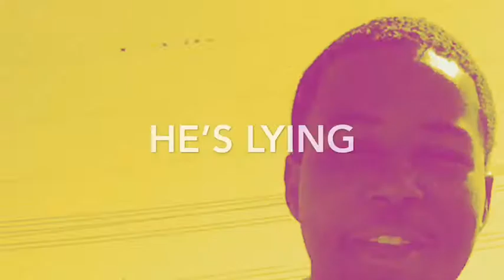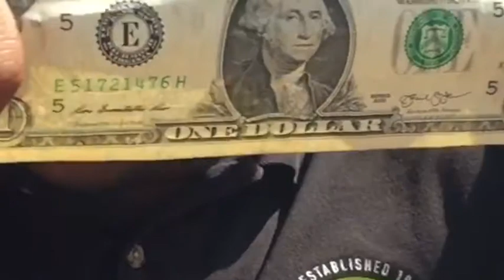What I do after school